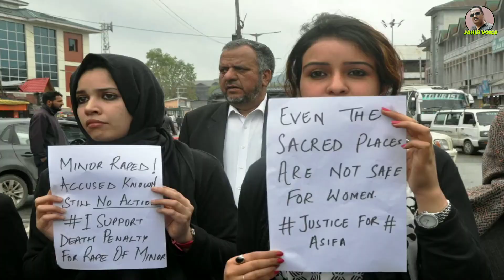ये देश है वीर जवानों का ..क्या देश नहीं मा बहनों | A POEM DEDICATED TO THE WOMEN OF INDIA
ये देश है वीर जवानों का ..क्या देश नहीं  मा बहनों |
A POEM DEDICATED TO THE WOMEN OF INDIA |